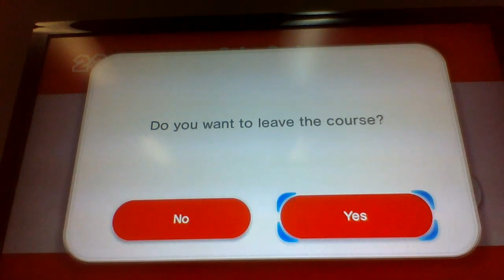captain toad treasure tracker episode 54